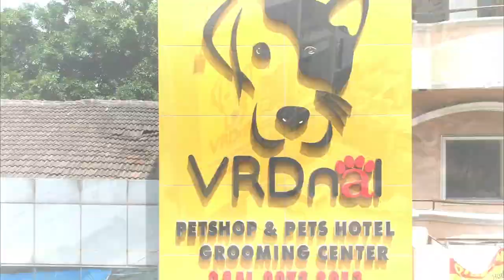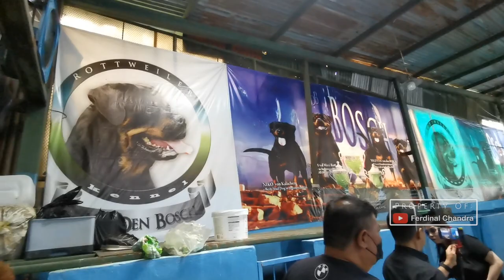BONGKAR KENNEL VON DEN BOSCH ROTTWEILER TERBANYAK DI INDONESIA & PENGHASIL BANYAK ROTTWEILER JUARA!!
open from 08:00 until 21:00!!